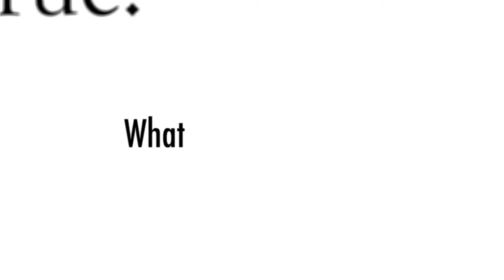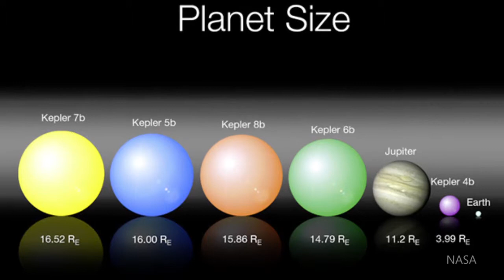Alien Planets Revealed 2015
If Alien exist where do they live and how do they live?
Scientists say a world that's 490 light-years away qualifies as the first confirmed Earth-sized exoplanet that could sustain life as we know it — but in an environment like nothing we've ever seen.
The planet, known as Kepler-186f, is "more of an Earth cousin than an Earth twin," Elisa Quintana, an astronomer at the SETI Institute at NASA Ames Research Center, told the journal Science. Quintana is the lead author of a report on the planet published by Science this week.
"This discovery does confirm that Earth-sized planets do exist in the habitable zones of other stars," Quintana said during a Thursday news briefing at NASA Headquarters.
Kepler-186f goes around an M-type dwarf star that's smaller and cooler than our sun. But it orbits much closer to its parent star than Earth does, within what would be Mercury's orbit in our own solar system. Those two factors combine to produce an environment that could allow for liquid water on the surface, assuming that the planet had a heat-trapping atmosphere.

"The star, to our eyes, would look slightly orange-y," about a third again as big as our sun but only a third as bright, said co-author Thomas Barclay, a staff scientist for NASA's Kepler mission who is also affiliated with NASA and the Bay Area Environmental Research Institute. At midday, Kepler-186f's landscape might look similar to what we see on Earth an hour before sunset, he told NBC News.
Or it might not: If the planet lacked an atmosphere to retain and redistribute its sun's warmth, it would be a cold, dry, lifeless world.

Kepler-186f probably rates as the most potentially Earthlike planet discovered so far, said Jim Kasting, a geoscientist at Penn State University who did not play a role in the Science study. But he told NBC News that it's still "less likely to be habitable than planets around more sunlike stars." Even better prospects for alien habitability might well be identified in the months and years to come.

How the world was found

Kepler-186f is just the latest discovery to be pulled out of terabytes' worth of data collected by the Kepler mission. Before it went on the fritz last year, the Kepler space telescope stared at more than 150,000 stars in a patch of sky, looking for the telltale dimming of starlight as planets passed over the stars' disks. Nearly 1,000 exoplanets have been confirmed using Kepler data, and almost 3,000 more candidates are still awaiting confirmation.

It takes years of observation to confirm the pattern of dimming and brightening that's associated with alien planets, particularly if the planets are small and far from their parent stars. In February, astronomers reported that at least four worlds circled the dwarf star known as Kepler-186 or KOI-571. In this week's Science paper, Quintana and her colleagues confirm the existence of Kepler-186f as the fifth and outermost world.
They report that Kepler-186f is about 10 percent wider than Earth, tracing a 130-day orbit around its sun at a mean distance of 0.35 astronomical units. (An astronomical unit is the distance between Earth and our sun, which is 93 million miles or 150 million kilometers.) That would put Kepler-186f on the cooler, outer side of the star's habitable zone — the range of orbital distances where liquid water could exist on a planet's surface.

Astronomers have confirmed the existence of other planets in their stars' habitable zone, but those prospects are super-Earth-size. Smaller habitable-zone candidates also have been found, but they have yet to be confirmed as planets.

Barclay said Kepler-186f was particularly promising because it's less than 1.5 times the size of Earth. Planets in that size range are more likely to be rocky with a thinner atmosphere, like Earth, Mars and Venus. But worlds exceeding that size stand a better chance of retaining a thick atmosphere of hydrogen and helium, like the giant planet Neptune.

"While those planets also could be rocky, they don't remind us of home," Barclay said.
Could we actually detect signs of life on Kepler-186f? That's a tough one. The astronomers behind the discovery acknowledge that the planet might be just too far away for follow-up studies. The SETI Institute has been searching for radio signals from the Kepler-186 system over a wide frequency range (1 to 10 GHz), but so far nothing has been detected.